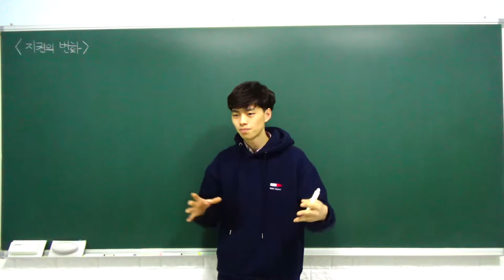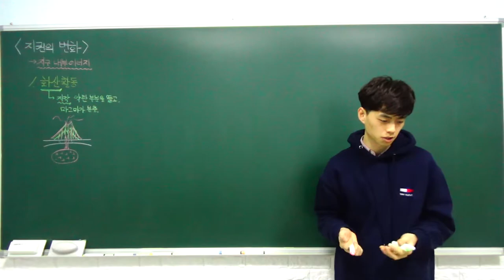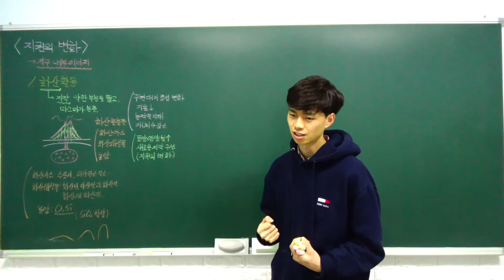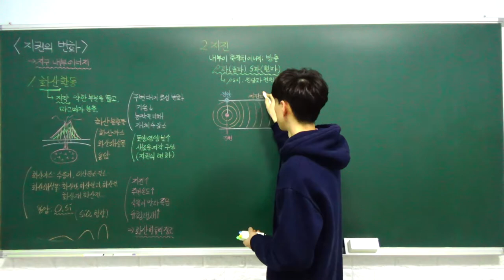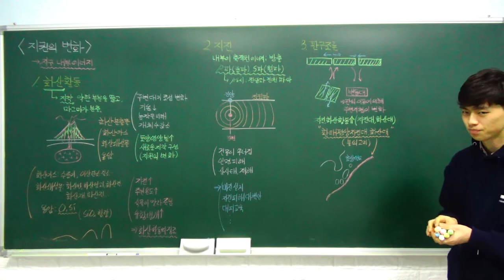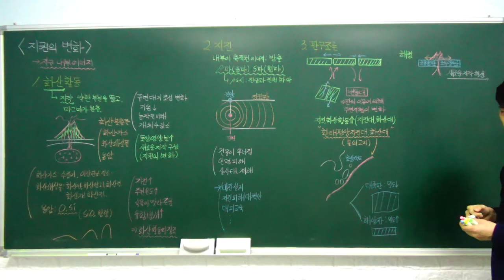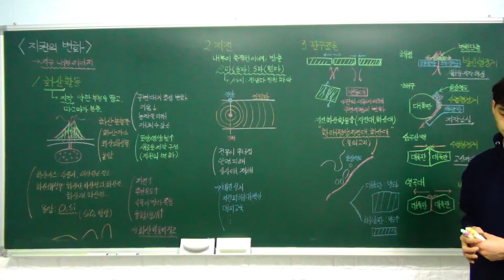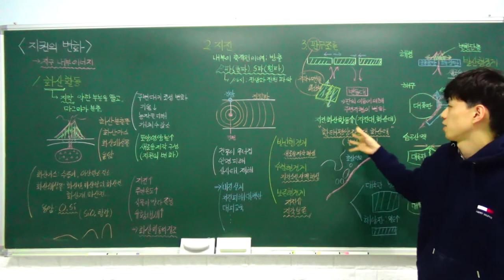고1 통합과학 특강 - 16. 지권의 변화 (화산 활동, 지진, 판 구조론) (A반)